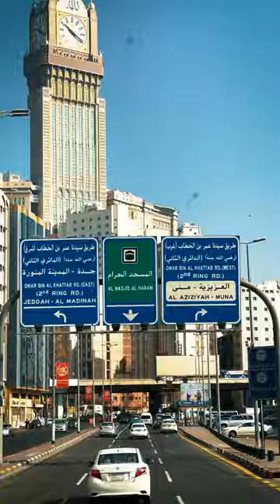Kembara Wahyu 23 Tahun Fast Forward